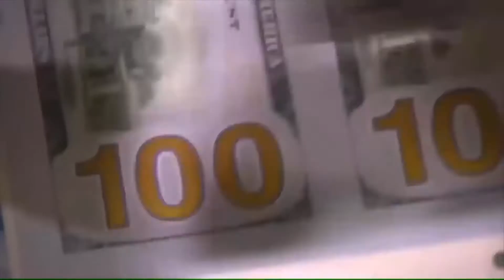Comité de Veeduría presenta tercer informe a la Asamblea de uso de fondos de GOES durante pandemia